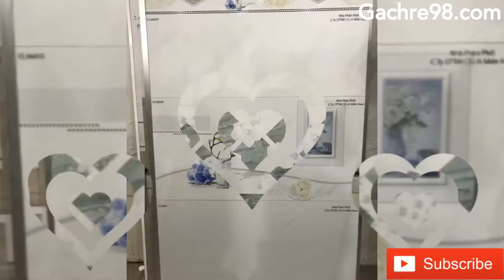Gạch dán tường 30x60 giá rẻ gò vấp|Gạch ốp tường giá rẻ quận 12.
Chuyên gạch rẻ ốp tường quận gò vấp, gạch 30x60 giá rẻ gò vấp, gạch dán tường 30x60 quận 12, gạch ốp tường quận 12, gach re trang trí, đá trang trí, thiết bị vệ sinh, tranh gạch 3D, 5D,...

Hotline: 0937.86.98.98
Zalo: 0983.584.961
Gachre98 - Sản phẩm của tôi, ý tưởng của bạn!